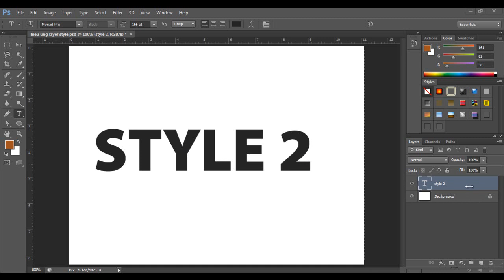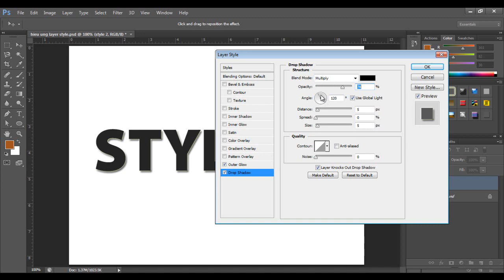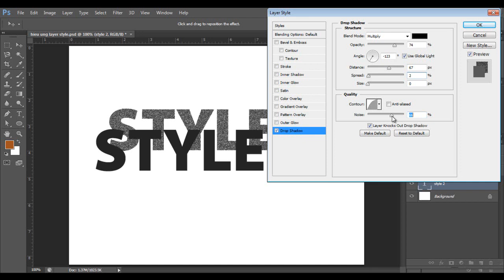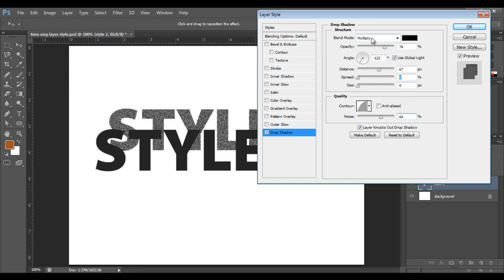Hiệu ứng tạo bóng đổ (Drop shadow) trong Photoshop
Video giới thiệu về hiệu ứng tạo bóng đổ drop shadow trong Adobe Photoshop